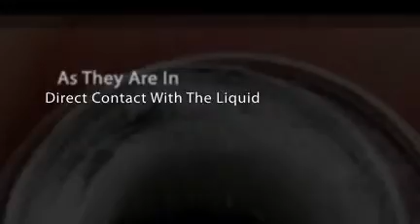Electronic Cigs | Nicotine Levels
to get onboard with the latest technology
and purchase your esmokes today.